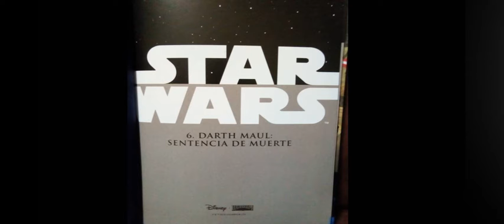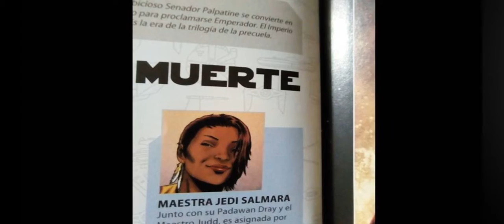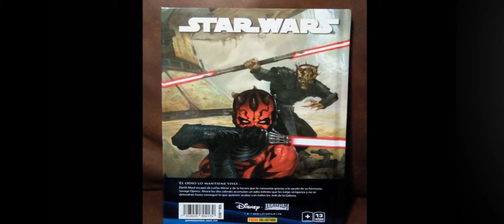Star Wars Panini cómics Sentencia